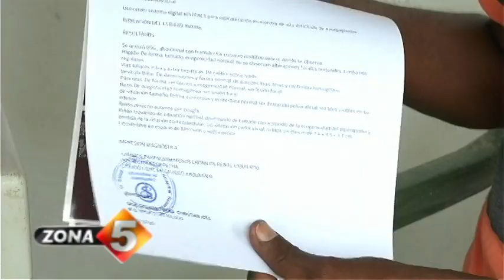Fotógrafo Necesita Riñón